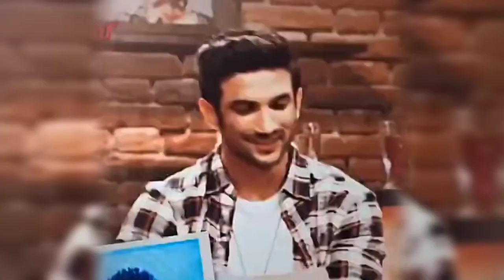Sushant Singh Rajput | A smile that make us cry | You’ll be smiling as bright in our hearts forever.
Absolutely numb... it wrenches my heart to think about how someone so full of life, well aware, ever smiling... could’ve been enduring so much pain that he had to resort to this. His charming smile hid the heaviest pain... will be missed forever. Thank you for inspiring everyone, that you can reach the peak, you can achieve any dream, if you’re determined enough. Well always cherish every moment of yours in your movies you left for us. Thank you for enlightening our life with entertainment. You’ll be forever smiling as bright in our hearts for ever❤️
Rest Well Legend ❤️